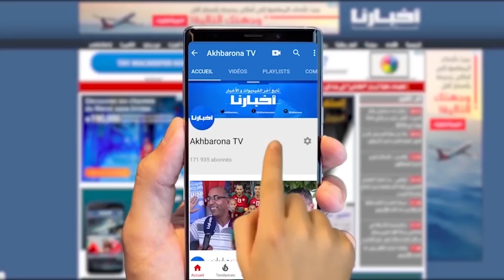ردود فعل الجماهير المغربية بعد فوز المنتخب الوطني على بنما